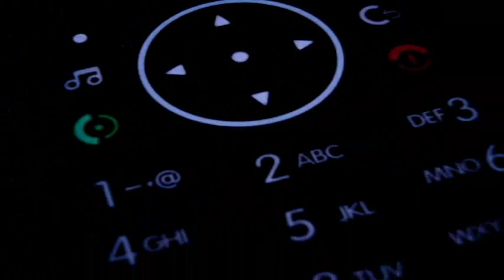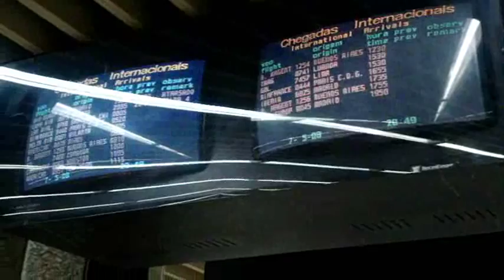Kevin Shields - City Girl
Music / Song:  Kevin Shields - City girl lost in translation
Images from:  Brazil, Brasil , Belo Horizonte , Rio De janeiro , São Paulo , Foz